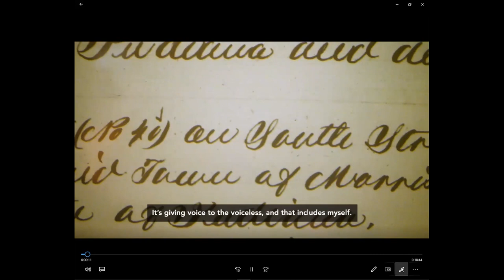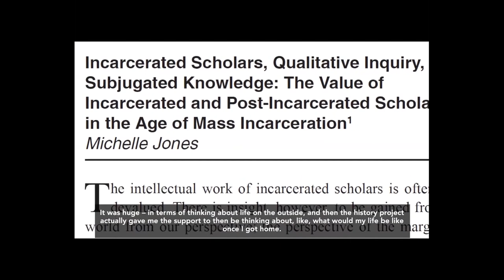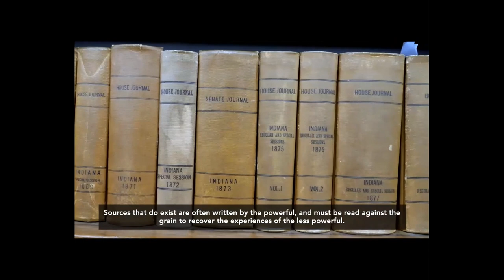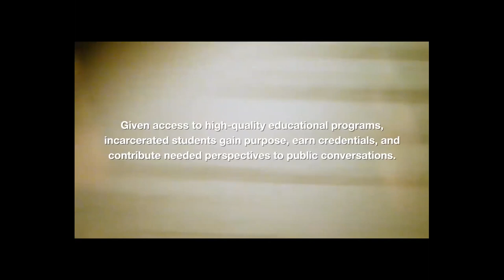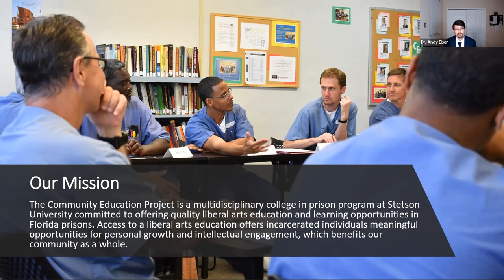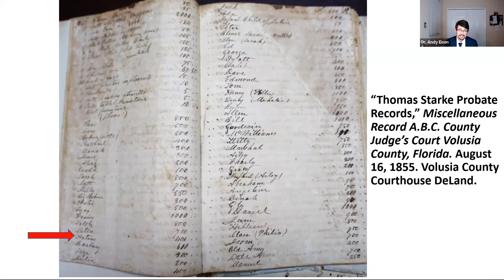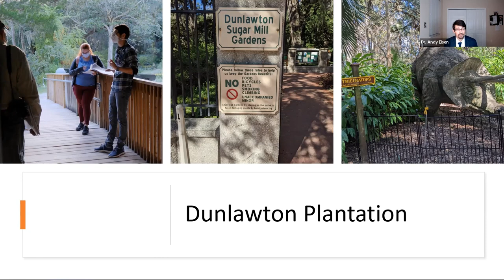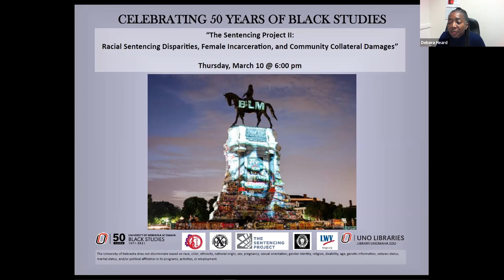Unsilenced: Rewriting Histories of Slavery from a Florida Prison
"Unsilenced: Rewriting Histories of Slavery from a Florida Prison" was presented by Dr. Andy Eisen of Stetson University on March 3, 2022 as part of a year-long series of virtual events marking the 50th anniversary of the Department of Black Studies at the University of Nebraska at Omaha.